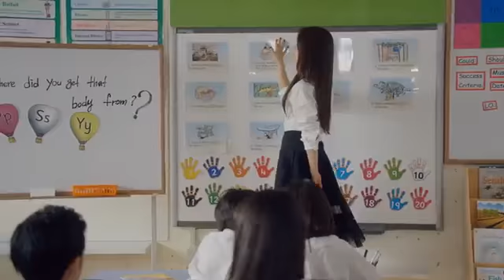PSY DADDYfeat CL of 2NE1 M V